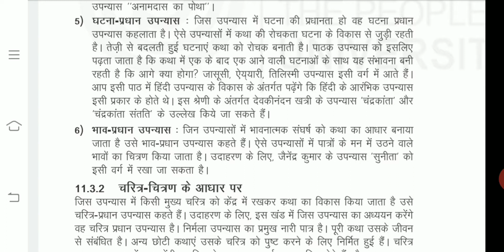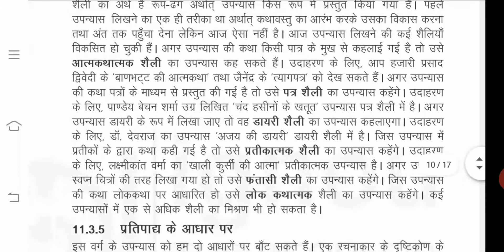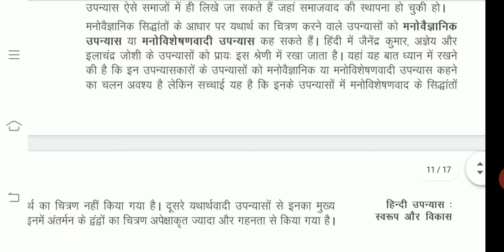हिंदी साहित्य : उपन्यास के भेद l कोटा विवि. बीए प्रथम वर्ष l